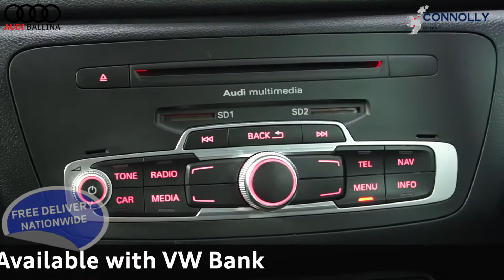CMG AUDI BALLINA 131MO84 AUDI Q3 2 0 TDI 140 SE,MANUAL,BLACK